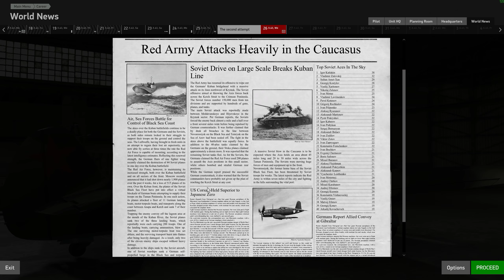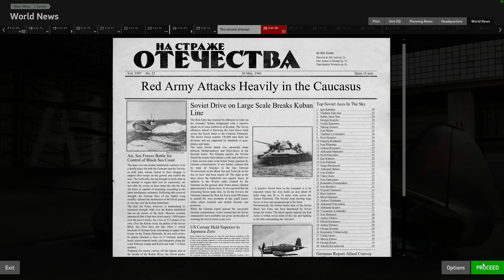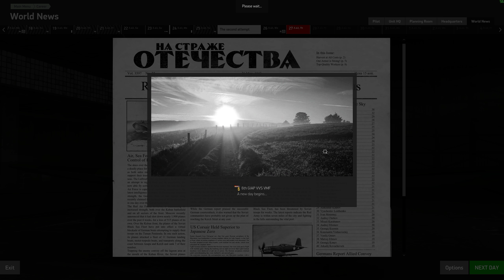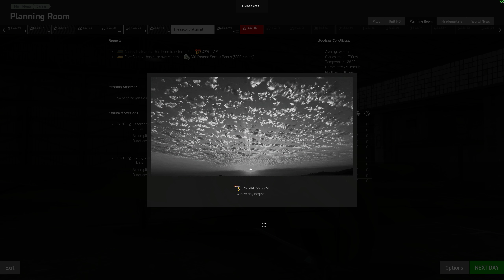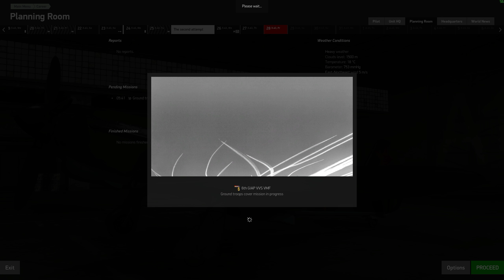IL-2 BoK: Yak-7b Career, Iron Man Mode - Mission 23: That Firepower!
5:31 Briefing
6:33 Take Off
8:50 Engaging Bandits
11:10 2nd, 3rd Kill
12:30 Landing
21:00 Results